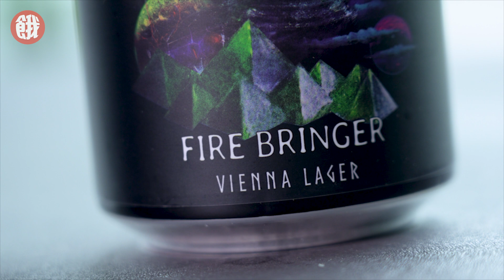手工啤酒│本地精釀啤酒廠 H.K. Lovecraft啤酒禮盒 送禮一流│Lager 有麥香 入口清爽 (餓底TV 香港美食)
如果你最近想送禮物給人，又想不到送些甚麼的話，就讓餓底來介紹給你啦！

H.K. Lovecraft 最近推出了精釀啤酒禮，內裏有六罐H.K. Lovecraft啤酒、一塊手工製乾花擴香石和有心意卡，讓你寫下心底話。而且還有兩罐全黑啤酒，可以讓你發揮創意，讓啤酒變成你的限定版！

盒內的四罐手工啤，由入門級至得獎啤酒亦齊備，可以讓你一次全試不同種類的啤酒。當中入門的慕尼黑清涼啤酒，是一款非常傳統的德國拉格啤酒。啤酒帶有麥香，入口清爽，顏色金黃。另一款維也納拉格啤酒，帶有堅果及焦糖香味，味道特別，值得一試。

盒內亦有一塊擴香石，香味的基調是雪松，同時帶有柑橘、蜜瓜、紫羅蘭等等香味。掛上這塊擴香石，便可令到家裏香噴噴外，還可以當作裝飾或擺設。

H.K. Lovecraft

如果你都鍾意餓底TV嘅影片，歡迎助養餓底，支持我哋製作更多影片🤤
唔想錯過餓底TV新片🤤
就記住Subscribe YouTube，最緊要CLS🧡
同埋撳鐘仔開啟通知 🛎🛎🛎
而家仲可以助養餓底添喇 🍔🍔🍔